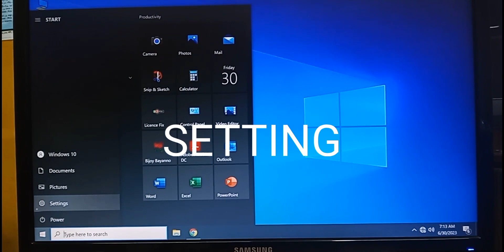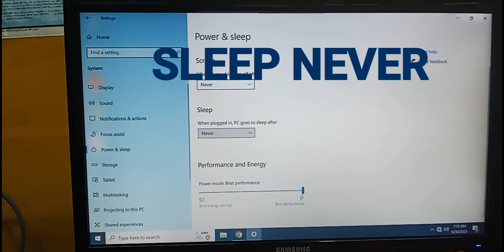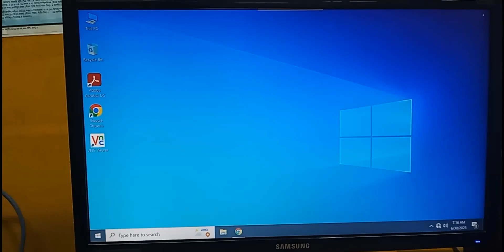How to disable screen saver windows10\\8\\7 || How to disable screen saver on windows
I am showing hear how will i disable screen saver of any computer that is easy way, It can be easy for you.Also you can do any laptop or desktop computer.   It is easy way for everybody.
How to disable screen saver windows 10\\8\\7 ||
How to disable screen saver on windows ||